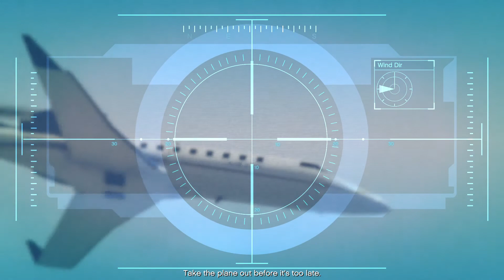This is going crazy!!!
HELLO everyone welcome to my channel my name is bed and i live in japan right now. i am a student who loves to play games and create videos. thats why i created this channel if u also love to play different games and loved to play with me then please subscribe this channel. we are going to play different games in this channel. you can follow me on instagram and twitter community & Livestream Chat RULES → The following are not allowed: • Self-Promotion • Bullying/Racism • Swearing • Negativity & Rude Behaviour • Spamming (emojis, caps, etc.) • Politics, Religious talk, and Drama • Impersonation of other users • Inappropriate/sexual comments • Sharing of personal info Note: This community/livestream is Family-Friendly.